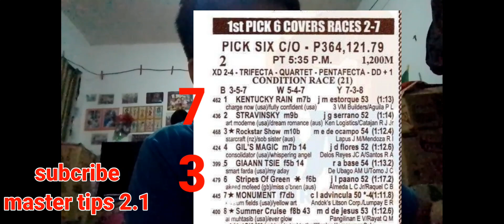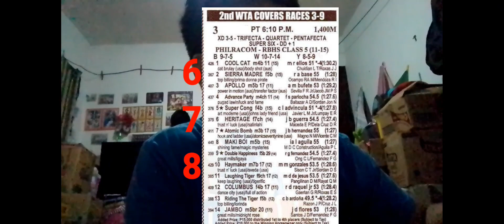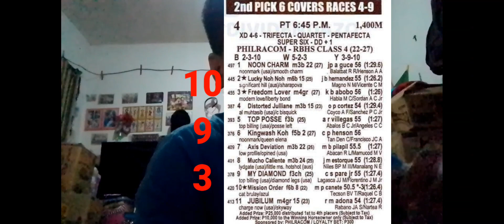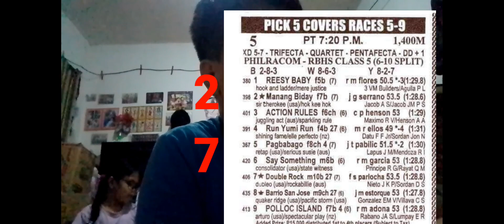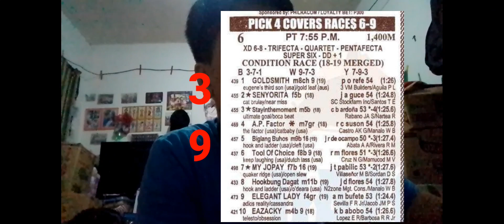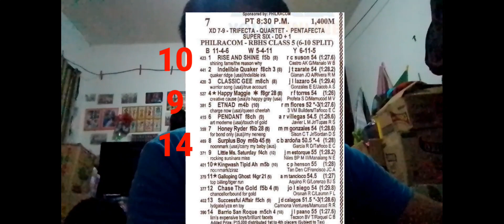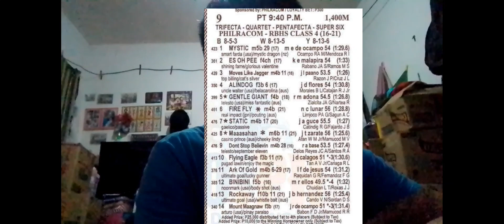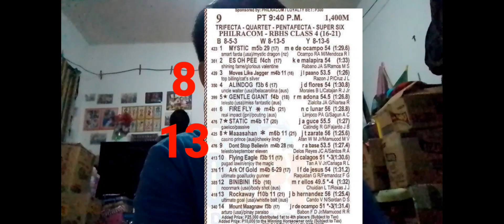Metro turf racing tips today February 17,2023 | tips analysis today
tips analysis today at metro turf racing live paalala lang mga kamaster ito Po ay gabay lamang pag dating sa tayaan kayo padin Po ang masusunod good lock